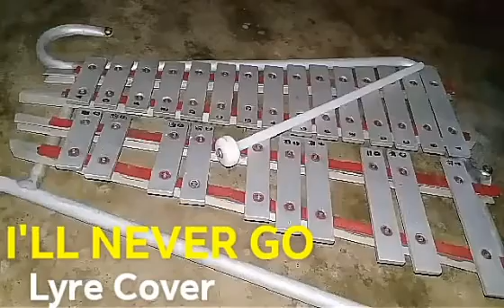OPM HITS | PAST AND PRESENT SONGS | ALL LYRE COVERS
Abangerz.Vlog

Lyre Covers

Catriona - Matthiaos - Lyre cover
the warrior is a child - gary valenciano - lyre cover
on the wongs of love - regine velasquez - lyre cover
tadhana - up darma down - lyre cover
batang bata ka pa - apo hiking society - lyre cover
I'll be there - martin nievera - lyre cover
pagsuko - jireh lim - lyre cover
imahe - the juans - lyre cover
sino - unique salonga - lyre cover
harana - jnske x mc einstein x bullet d x flow g - lyre cover
miloves (otw sayo)  - king badger - lyre cover
ulan - cueshè - lyre cover
I'll never go - erik santos - lyre cover
himala - rivermaya - lyre cover
kahit maputi na ang buhok ko - moira dela torre - lyre cover
heal our land - jamie rivera - lyre cover